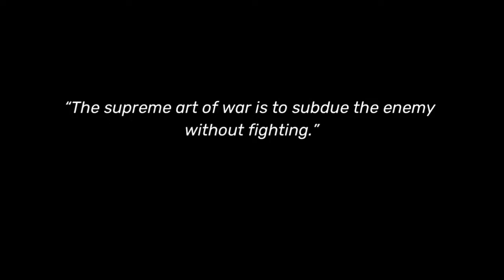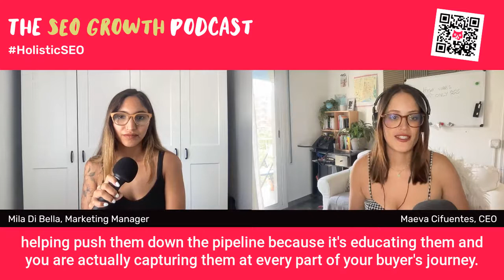Holistic SEO: the FCM approach to organic growth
Welcome to the first episode of our revamped podcast, now renamed The SEO Growth Podcast!

In this episode, we explore the Flying Cat’s philosophy: holistic SEO. Traditional SEO is based on running keyword research to produce content “for SEO” (aka to make Google happy).  But holistic SEO understands search engines as a distribution channel that works as a system that you need to maintain.

Think of it this way: human beings need to take care of their physical health to stay alive. But they also care for their mental, spiritual, and social wellbeing to thrive.

With SEO, using keyword research to produce content is just the basics. To make your website thrive, you need to take care of both the technical aspects of the site and the quality of your content. That means you need to make content that speaks not only with Google but with your audience.

So, how do we do it at FCM? We apply our trademark proprietary framework: Foundations, Growth, Scale (FGS). FGS is a combination of processes taking the mindest of holisitc SEO and transforming it into an actionable and measurable roadmap.

So sit back, relax and enjoy a mega dose of SEO philosophy to reframe this misunderstood revenue-driver that’s so much more than rankings and traffic.

In this episode we talk about:
● Holistic SEO
● SEO Strategy
● FGS framework

Timestamps:
06:02 - 12:25: What is holistic SEO? The difference between holistic SEO vs traditional SEO
12:26 - 15:21: Holistic SEO as a mindset
15:21 - 19:02: The Art of War analogy: The holistic SEO approach to strategy
19:02 - 23:43: FGS stages explained: Foundations
23:43 - 25:36: FGS stages explained: Growth
25:36 - 28:48: FGS stages explained: Scale (and programmatic SEO)
28:48 - 30:37: Wrap up

Join the Flying Cats
Still feeling your stomach drop whenever you have to report organic growth to leadership? Things are about to change 👊

Follow Flying Cat Marketing  for more SEO strategy and content advice from the agency that helped Hotjar, Mixmax, and ActiveCampaign drive more revenue from organic traffic in a sustainable and predictable way.